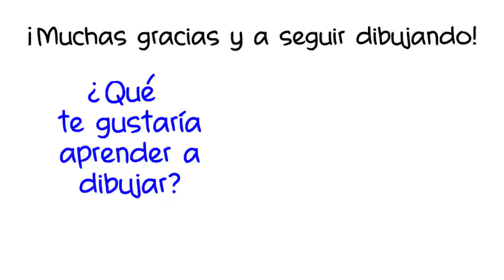Cómo dibujar un Minion / Garabato Sketchbook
Mira el proceso de como dibujar un Minion. Sencillo y rápido.

Tip: No tienes porque dibujar las líneas finales a la primera. Dibuja primero líneas que te puedan servir de guía para que entiendas mejor la forma de la figura, siempre puedes borrarlas después.